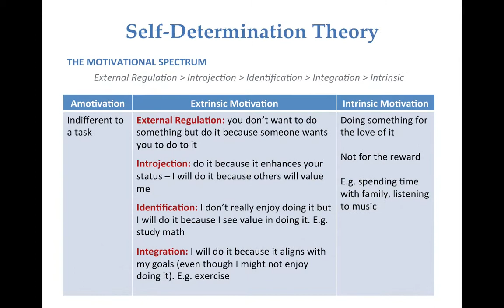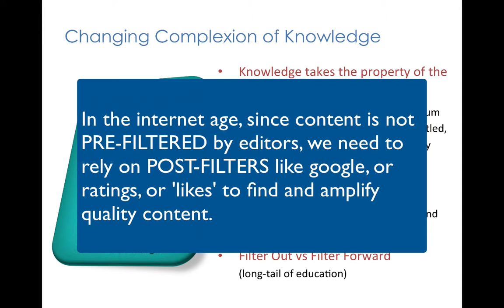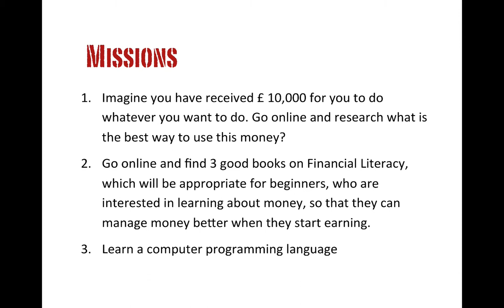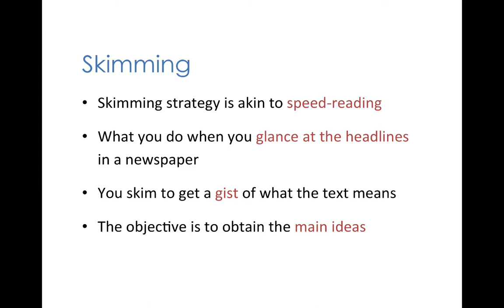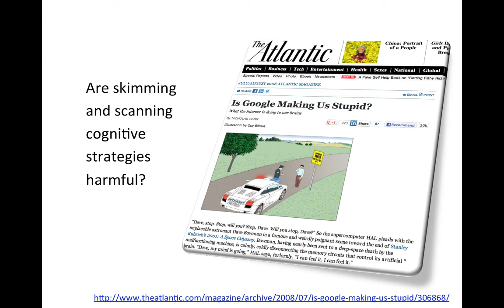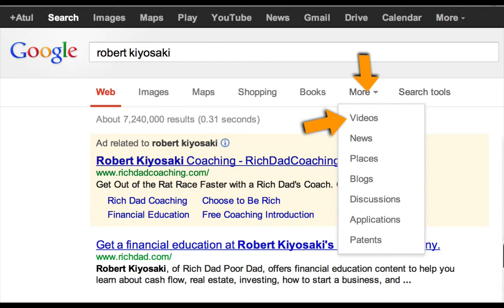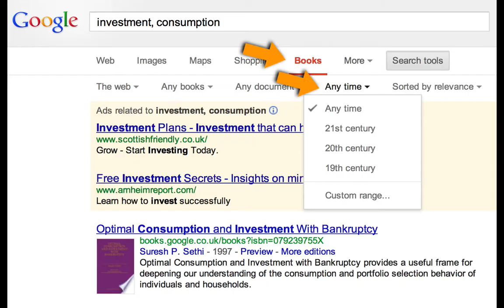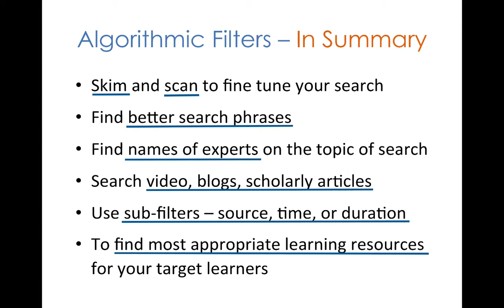6 Filtering Learning Resources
We are discussing the 5-step curation process and this is the third step. Earlier we noted that the curation process starts with the learner facilitator defining the learning objectives, followed by the learner facilitator determining the psychographic profile of the intended learners.

To find good quality learning resources a learner facilitator can adopt several strategies and use different tools and techniques. For example, a learner facilitator can use different types of filters -- algorithmic filters like Google or Bing, or Social Filters, also called 'wisdom of the crowd filters' where learning resources have been rated and ranked by other users and their collective wisdom can be relied on to find quality resources, and personal filters like asking your peers or other teachers for referrals, using social networks like Facebook or services like Twitter and Quora.